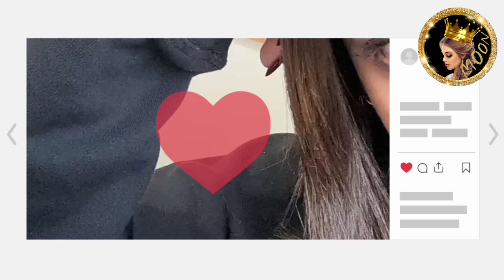قمر الطائي تبكي بسبب عملية والدتها ولانا محمد تفاجئهم وما علاقة لين ابو شعر وروان وريان 😍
قمر الطائي تبكي بسبب عملية والدتها ولانا محمد تفاجئهم...

شكرا كثير لدعمكم ومحبتكم🙏❤ وتعليقاتكم الحلوة ما بتعرفوا اديش بكون مبسوطة☺ وانا عم شوف كل 🧐 تعليقاتكم✍️ والله كثير فخورة فيكم وكمان بتعطوني طاقة اني استمر❤🎞🎥